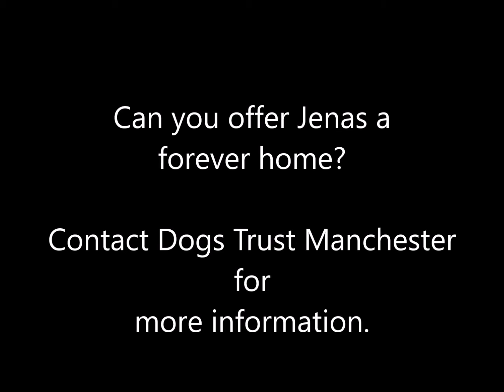Dogs Trust Manchester - Jenas